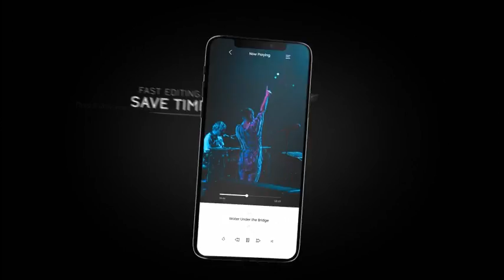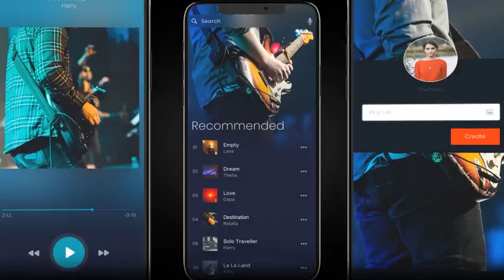Mobile App Promo V3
30 Screen Media Placeholders
31 Text Placeholders
13 Independent scenes & separate Intro
Latest Model of iPhone
Drag And Drop Your Content
Fast Rendering
High Quality HD